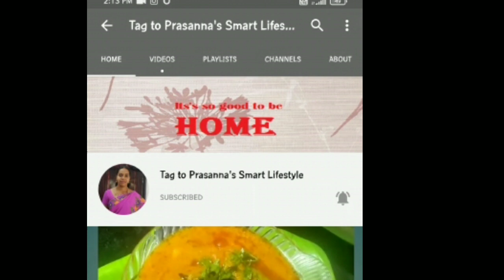first harvest of green chillies in my garden/ మన గార్డెన్ లో ఇవాళ ఏమి హార్వెస్ట్ చేసాను